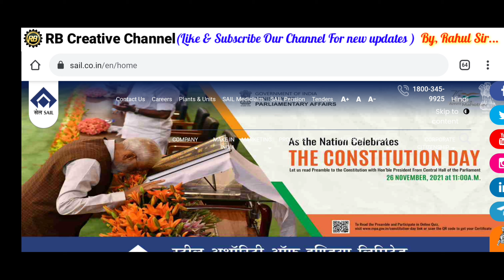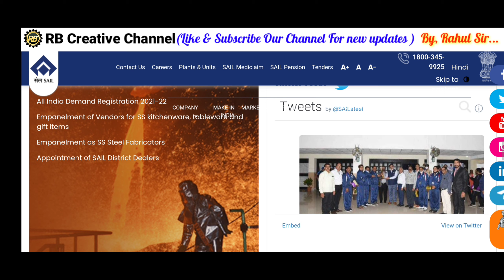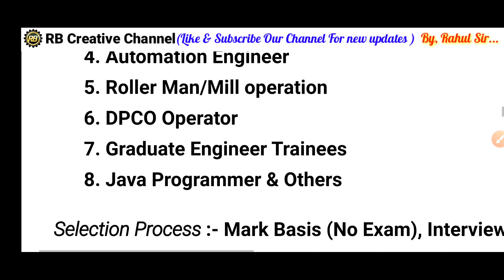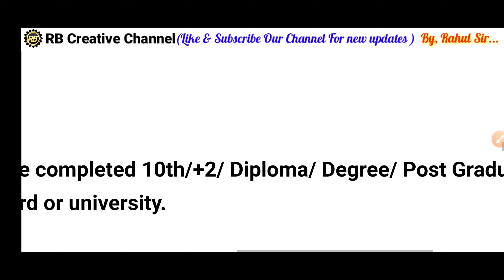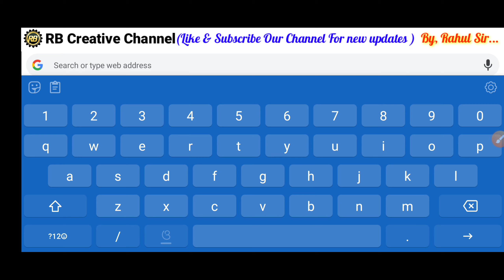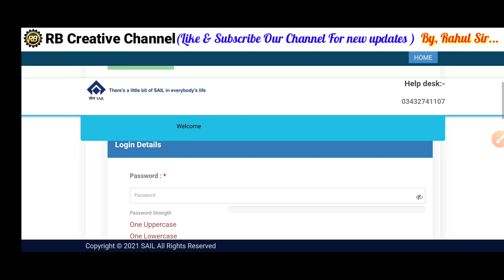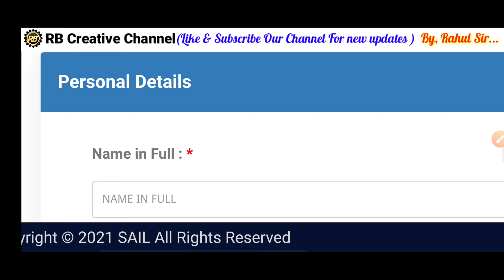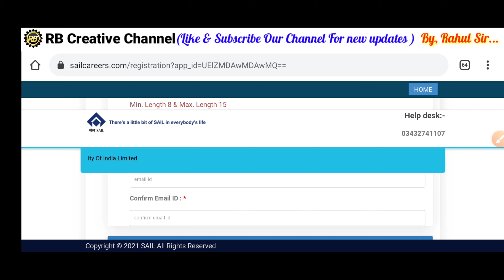Rourkela steel plant vacancy 2021//Odisha job updates 2021//Odisha govt jobs 2021//new job vacancies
Best Topic Releted Query:-
1.panchayat level jobs 2021
2.Odisha Postal Jobs 2021
3.Free job alert
4.Odisha job alert
5.job vacancy 2021 odisha
6.panchayat level jobs
7.Block level jobs
8.odisha post office requirement 2021
9.Primary Teacher Requirement 2021
10.Village level job
11.Aadhar card job requirement 2021
12.Latest Government jobs
13.Sarakari Naukari
14. UIDAI vacancy 2021
15.Odisha tahasil Office Requirement 2021
16.Odisha Collector Office Requirement 2021
17.odisha jobs 2021
18.central government jobs 2021
19.Gramin Daka Sevak Vacancy 2021
20.Odisha Anganwadi Requirement 2021

@RBCreativeChannel   ®All Copyright Is Reserved..